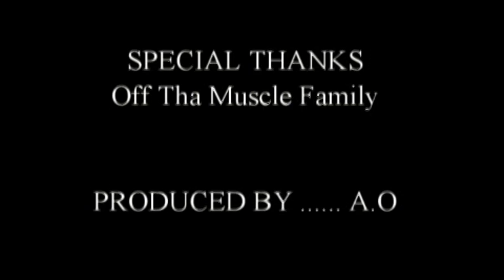No Shame "Million Dollar Man"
OTM's newest Member No Shame check out his smash hit Million Dollar Man!Thats Me